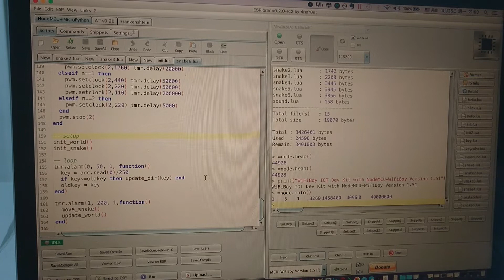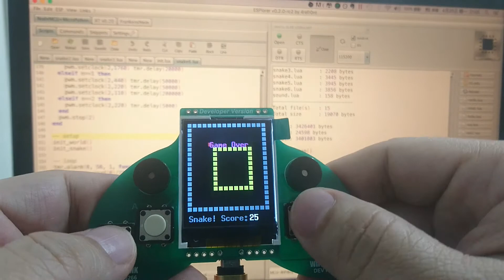ESP-8266 NodeMCU Lua Snake Game - WiFiBoy Kit DEMO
Lua game dev demo for WiFiBoy Kit Demo.

NodeMCU v1.51-wb for WiFiBoy Build.

Only 160 line of lua codes to make ESP-8266 + Color TFT LCD a game kit.

160行Lua程式的貪吃蛇遊戲，WiFiBoy開發板學習範例。

想要認真搞懂IOT的實作技術嗎？最好的方法就是把IOT當成Internet of Toy，透過多種精簡易用的開發環境，在Wifiboy開發版上搞定幾個精心策劃的趣味範例，是最快速深入暸解IOT技術的捷徑。Wifiboy不只是個有趣的互動玩物，利用已熟悉的Wifiboy開發版，還可以實作任何IOT的專案喔！

WiFiBoy IOT 套件是基於 ESP-8266 WiFi 模組設計的 IOT 開發平台，與一般 IOT 開發套件不同的是增加了一片彩色TFT顯示器，四個按鍵與音效蜂鳴器，這種配置是非常有利於開發互動型IOT的應用，也可以做為其他 IOT 設備的控制裝置，遙控家電、機器人、飛行器、智能車。

WiFiBoy 開發板上有 7 個 I/O 口，可以定義成為 UART, I2C, I2S, OW, GPIO 等控制界面，裝上各種感測器或接上各種控制電路。WiFiBoy 也能連接各種智能設備，與手機、平板、電腦以 WiFi 無線連接，當然也可以輕鬆接上 Internet 與全球的網路設備連接，更厲害的是還可以成為一個迷你 Access Point，讓其他 WiFi 設備接進來，成為一個 IOT 資訊伺服器，或是一個聯通全球的 HTTP Web 網站。

透過精簡的 IOT Game SDK 支援，WiFiBoy 可以輕鬆做出無線對戰的互動遊戲。經典的俄羅斯方塊、蛇吞蛋、小精靈、記憶對戰、Pong對戰、猜數字等的開放源碼程式，有 Basic, Lua, C, Forth 多種程式語言的範例版本，全都是很好的學習範例，跟著教程實做一遍，就可以輕鬆掌握 IOT 互動開發的技術了。